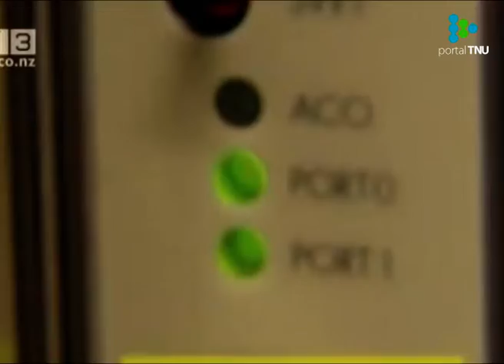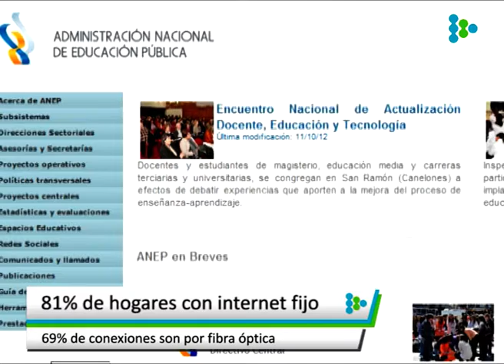81% de los hogares uruguayos cuenta con Internet fijo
En el 100% de los casos, la velocidad de navegación es mayor a dos megabits por segundo.